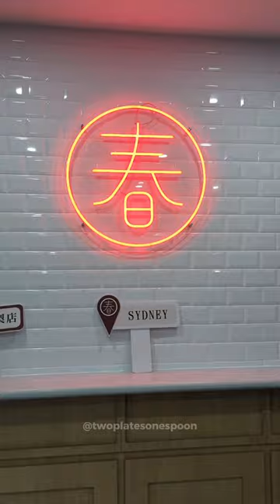Did Someone Say PINEAPPLE 🍍 FRUIT TEA??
This newly opened bubble tea store in Sydney has the most interesting flavours I've ever seen!
They have pineapple fruit Oolong tea 🤯🤯
Personally, I did not enjoy this, but you shouldn't give it a try at least once! 😂
I would recommend sticking with the black tea latte with original pearls 👌

📍Location: Chun Yang Tea, George St Sydney